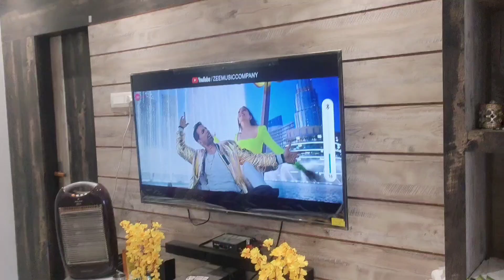नए घर में पहली बार मनाई मकर संक्रांति😊🙏,आज खाने में बहुत कुछ बनाया 😋।इतना मजा कभी नहीं किया मैंने😁।